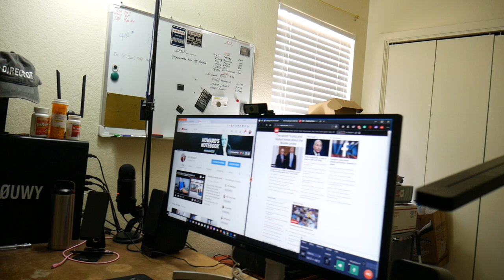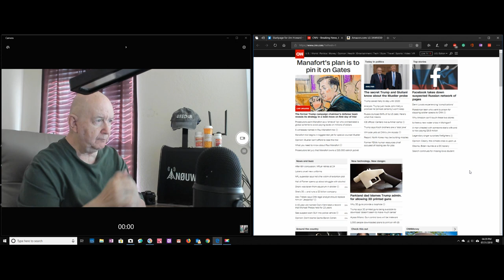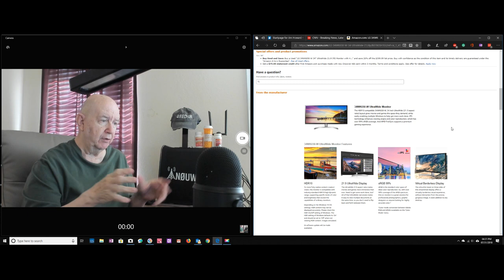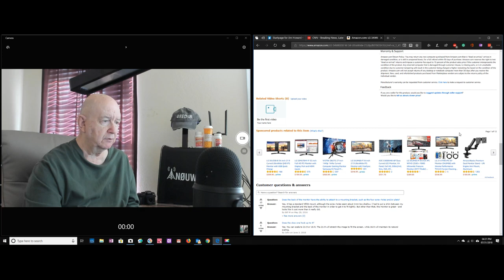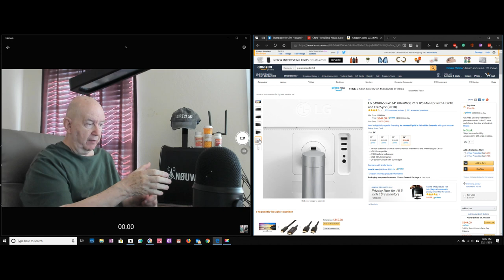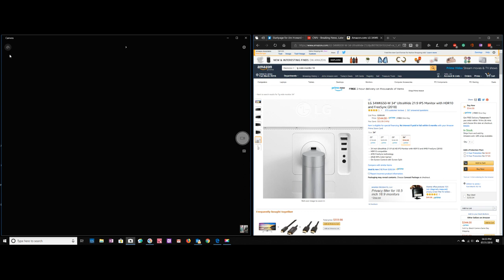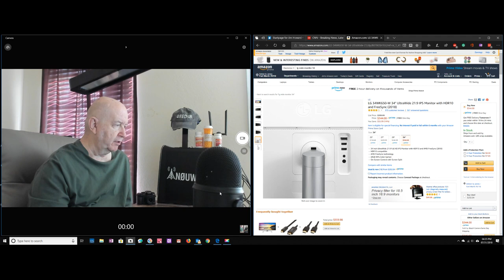I got my LG 34WK650-W 34 inch UltraWide 21:9 Monitor Today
I got my LG Monitor today.  It is the LG 34WK650-W a 34" UltraWide 21:9 IPS Monitor with HD$10 and FreeSync.

LG Monitor @Amazon

I played a little bit of a Netflix movie and it looked very good.
I played a little bit of Civ VI and it looked excellent.

I uploaded this video in 1080p format.